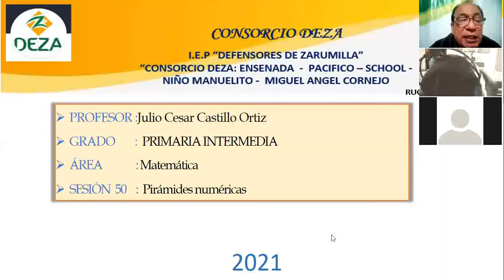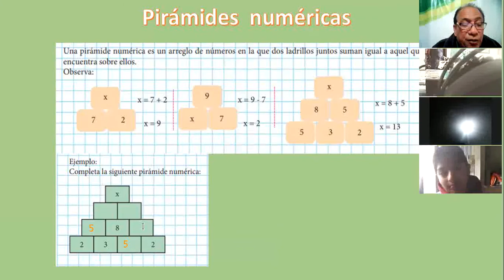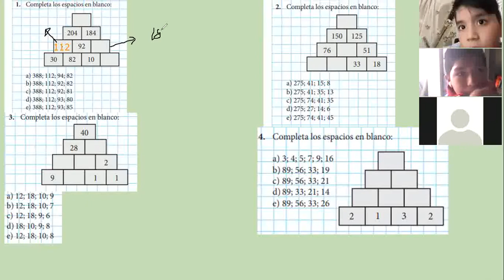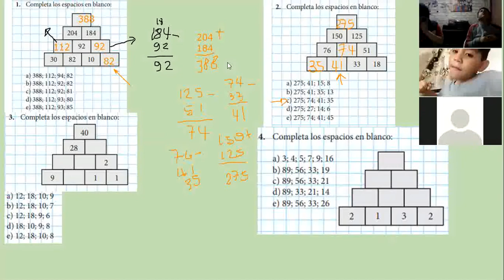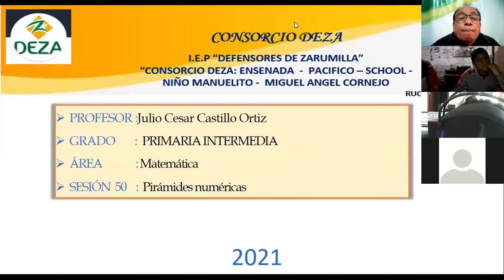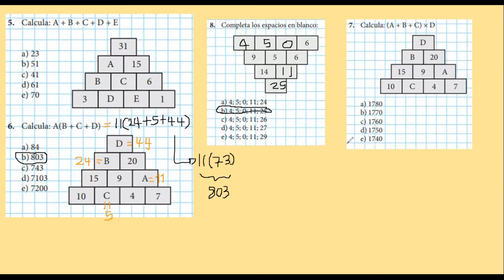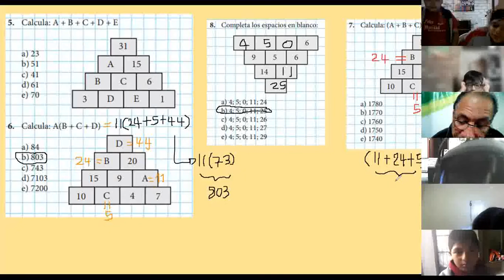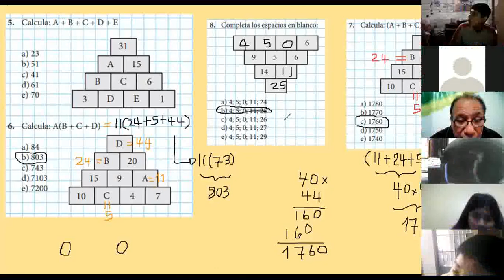Sesión 50 Pirámides numéricas_Primaria intermedia_Clase zoom